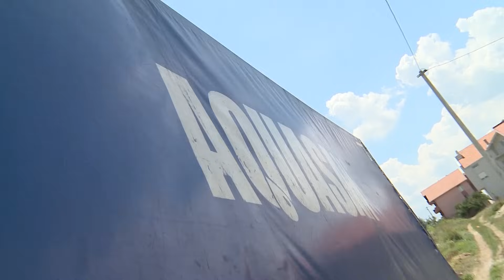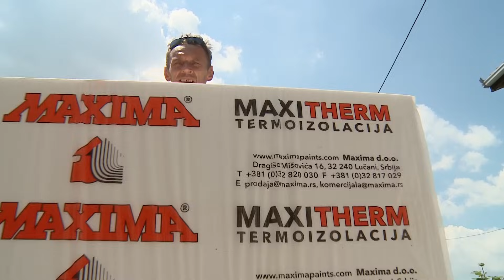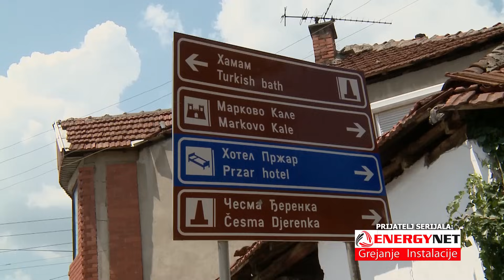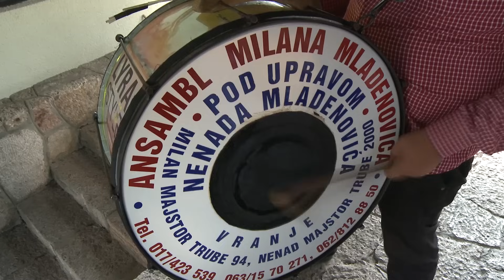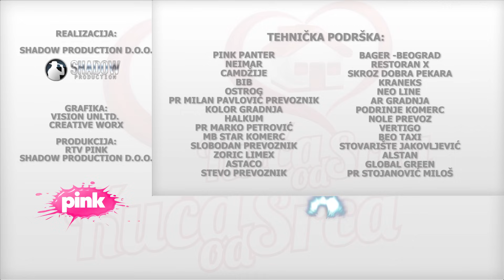Kuća od srca, treća sezona, šesta epizoda, porodica Bosanac 04